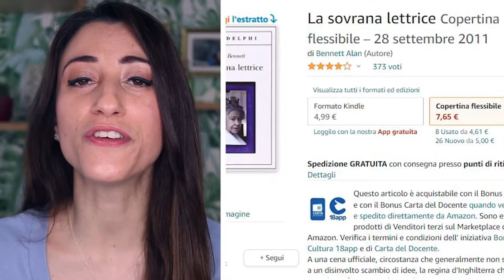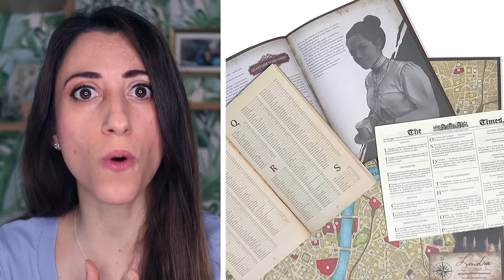IDEE regalo NATALE per LEI su AMAZON 🎁🎄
Cerchi IDEE regalo per LEI? Scopri tantissime idee regalo da acquistare su AMAZON. In questo video troverai sicuramente l’idea regalo di Natale 🎄 che la sorprenderà! 😲

0:00 Intro

0:27 #1 Per le amanti del TÈ
Tazza da te con gatto BIANCA
Tazza da te con gatto ROSA
Calendario dell’avvento Te’ e Tisane
Box teiera e fiori di tè

1:05 #2 Per le BEAUTY addicted
Kit maschere viso
Kit skin care

1:36 #3 Per chi ama prendersi CURA DEI CAPELLI
Arricciacapelli automatico
Spazzola lisciante
Piastra frisè

2:10 #4 Per chi ama LEGGERE
Libro SOVRANA LETTRICE
Audiolibro SOVRANA LETTRICE
Libro sui consigli mestruazioni IL TUO SUPER POTERE

2:45 #5 Per le COCCOLOSE

3:10 #6 Per le FASHIONISTE
Rete preformata in plastica
Gomitoli di ciniglia
Aghi per lana
Tessuto interno
KIT STANDARD completo #1
KIT STANDARD completo #2

3:31 #7 Per chi ama i GIOCHI DI SOCIETÀ
Gioco da tavolo Sherlock Holmes #1 ARANCIONE
Gioco da tavolo Sherlock Holmes #2 BLU
Gioco da tavolo Sherlock Holmes #3 VERDE

3:52 #8 Per le fan di HARRY POTTER
Trousse viaggio Harry Potter
Spazzola Grifondoro Harry Potter
Set pennelli makeup stile Harry Potter
Set bracciali e collane stile Harry Potter Fenice
Set bracciali e collane stile Harry Potter Pietra filosofale

4:21 #9 Per le appassionate di FOTOGRAFIA
Luci LED decorative per foto

4:45 #10 Per le ragazze ZEN
Kit candele 100% cera d’api
Diffusore a ultrasuoni

5:06 #11 Per le amanti dei MASSAGGI
Kit verde massaggio viso
Kit rosa massaggio viso
Massaggiatore a d’acqua per piedi

5:33 #12 Per le NEO-MAMME
Portafoto con formine piedini e manine neonato
Cornice neonato

5:57 #13 Per l'aspirante PASTICCERA
Kit 64 pz. Decorazione torte e pasticcini